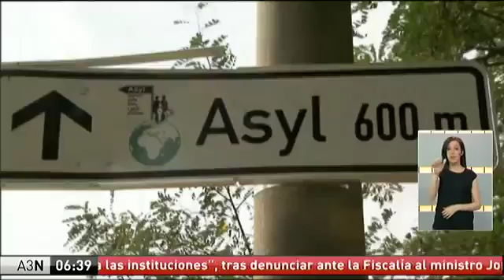Aumenta la presión migratoria en el sur y este de Europa